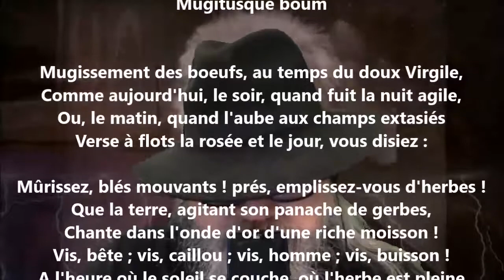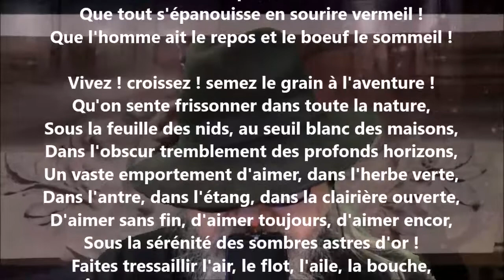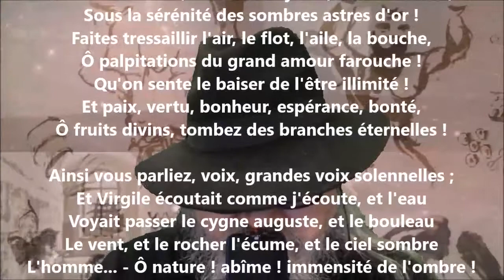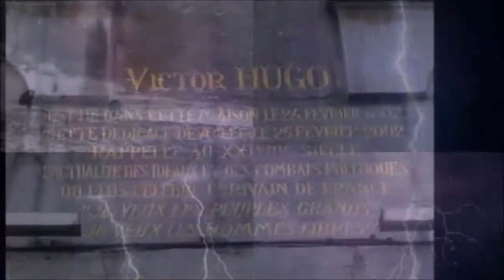Mugitusque boum - Victor Hugo lu par Yvon Jean